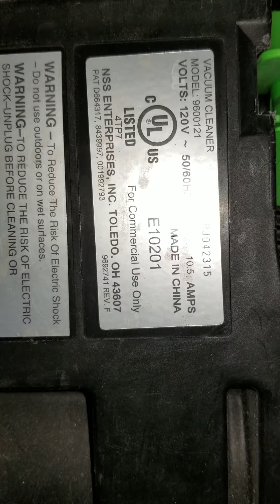CALL ID:140509900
PACER 12UE